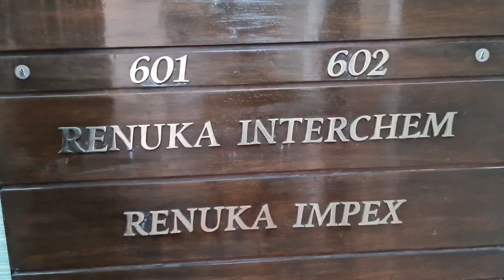Brahma Yantra | Office | Ahoratra-Live